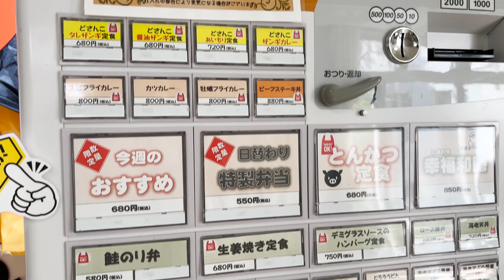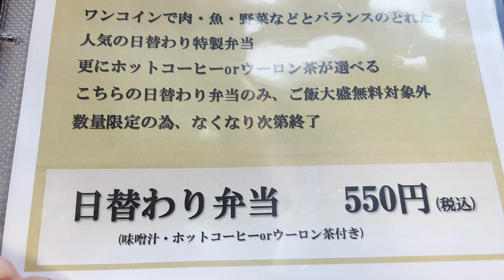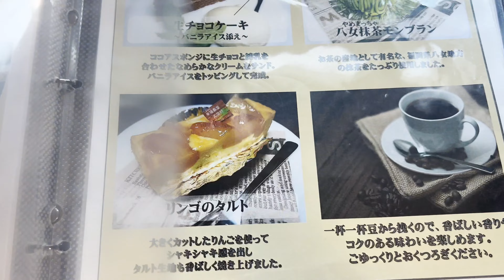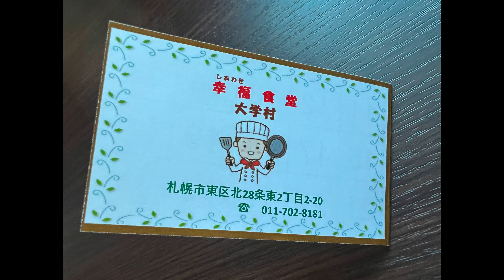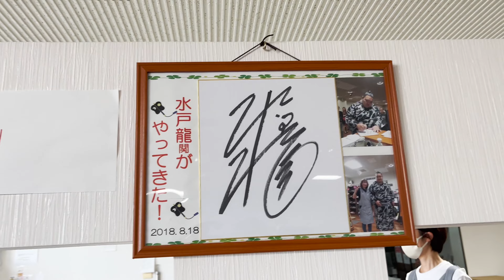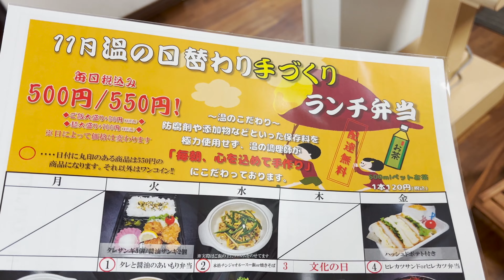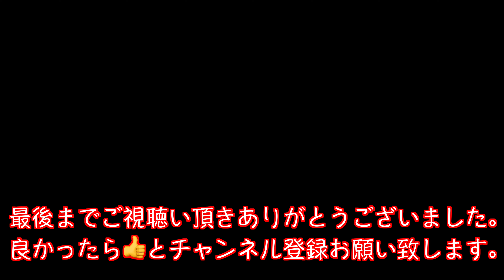幸福食堂 大学村（しあわせしょくどう）旧レストラン幸福に行って見た 札幌グルメ サラメシ 北海道 札幌市東区 HOKKAIDO JAPAN カツカレー 食べログ3.18(2022/11/21)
こんにちは、今回は札幌市東区にある幸福食堂に行ってきました。
行ったら幸福になれます。
店員さんのサービスがいいです